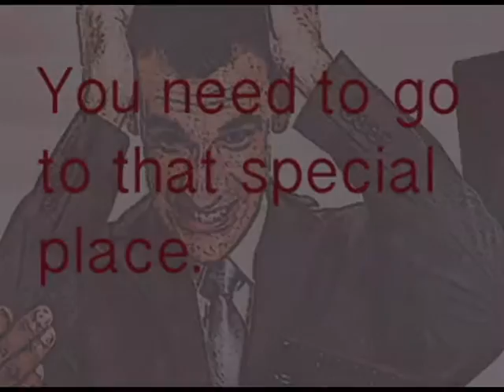Stinnett William Aorplane Commercial Redo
Quick little animation in After Effects that was suppose to be an Airplane Commercial/ad...
Short and to the point is what it was suppose to be...
Thank you..,.William Stinnett